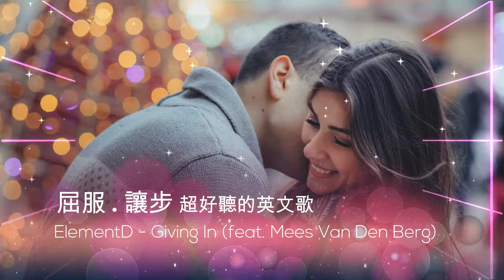Giving In. 屈服. 讓步. 超好聽的英文歌. 聽英文歌學英文. 歌词中文翻譯. ElementD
Giving In. 屈服. 讓步. 超好聽的英文歌. 聽英文歌學英文. 歌词中文翻譯. 原唱: ElementD

全新的音樂影片將每星期上載。如果您有任何意見,歡迎留言 和 按贊！

Lyric for ElementD - Giving In (feat. Mees Van Den Berg)

Sorry, temporary no lyrics. Will update soonest possible.

對不起！暫時沒有歌詞

感谢收聽好聽的西洋音樂/ 免版权音乐。

相關資訊 :

放松心情的音乐
放松的音乐
超好聽的英文歌
超好聽的英文歌 2017
西洋熱門音樂精選
西洋流行音樂
都比較常聽
好聽的英文歌
好聽英文經典流行電音曲
精選2017新流行好聽英文歌曲
kkbox西洋熱門音樂精選
放松轻音乐

NEW Video Uploaded EVERY Week. Let us know what you think by commenting and rating this video!

特別感謝：
SPECIAL THANKS / CREDIT :

Thanks to those who make us better! 感恩您協助我們做的更好！ 歡迎分享,按贊 以及 留言.